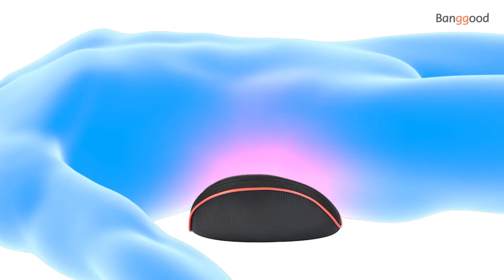Hailicare Waist Back Massager丨Waist Relieve Fatigue - Banggood New Tech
Description
Hailicare 12V Electric Lumbar Traction Device Waist Back Massager Vibration Massage machine Lumbar Spine Support Waist Relieve Fatigue

Features :
- Provides life-simulation vibration massage experience to effectively relieve chronic suffering, pain and release stress and pressure from waist and back.
- Smart hot compress function can promote the blood circulation and activate the cells activities to achieve better stimulation effect, and it will easily help you relax and get rid of body fatigue after a whole day working or driving.
- Support one button control, you can conveniently power on/off and switch working modes according to your demands.
- Ergonomic streamline designed pillow with an easy-to-operate air pump bulb, instant to inflate or deflate for custom pressure support.
- Adopt premium PU leather and breathable mesh, easily deliver skin-friendly and comfortable touch feelings for all season enjoyment, durable and long lasting.